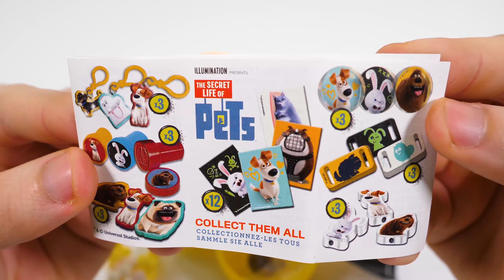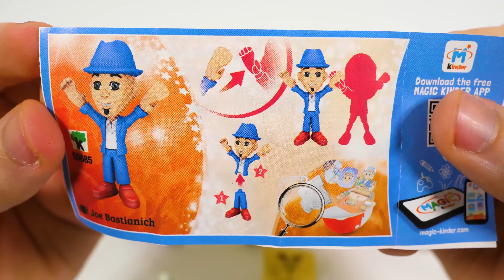Surprise Eggs Frozen Toy Video Kinder Joy Eggs Video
In this video we will open some Surprise Eggs Videos Kinder Joy Eggs Video for Kids